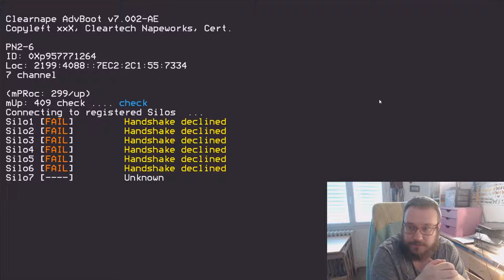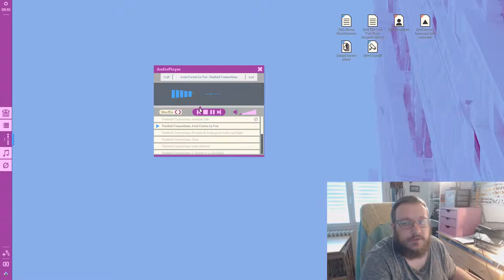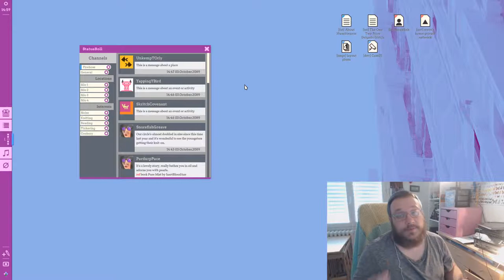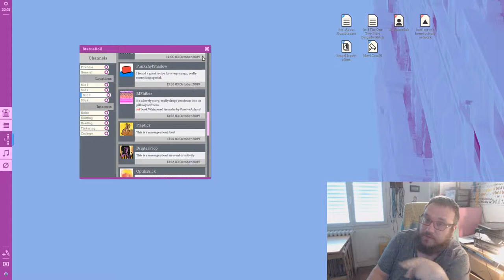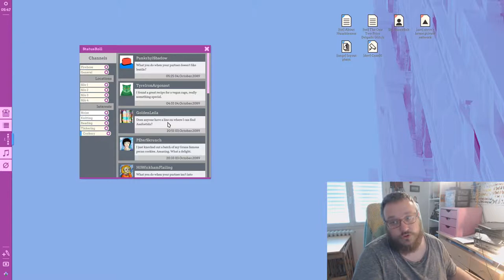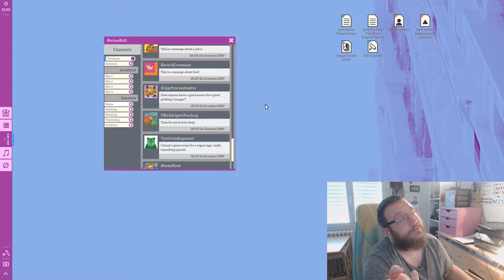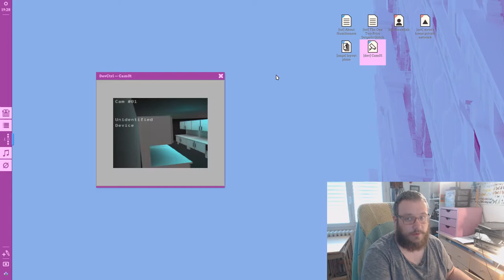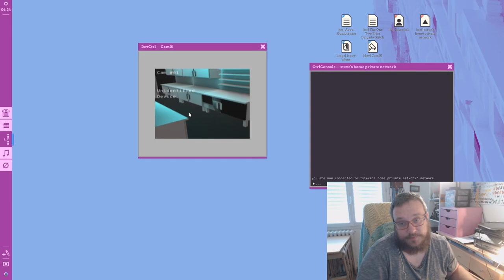DevLog 29 — En Francais!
I decided to record this video in French. I hope you can understand!
J'ai décidé d'enregistrer cette vidéo en Français. J'espère que vous pouvez comprendre!

Je parle du jeu que je suis en train de faire.